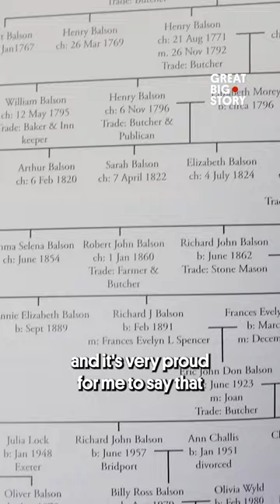These Sausages Are Over 500 Years Old 🌭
In a small town in the south of England, there is a very special shop nestled on the high street. It has been there since the days of Henry VIII; it has survived war, plague and famine - and yet it still stands. It’s secret? Sausages!

R.J. Balson and Sons is a butcher that has been trading since 1515, run by 25 generations of the same family. That makes it the oldest family business in all the UK. Richard Balson, the current owner, takes Great Big Story behind the scenes to show us how they’ve stood the test of time.

Whether you call them bangers, bratwurst or wieners - your mouth will be left watering at this one.